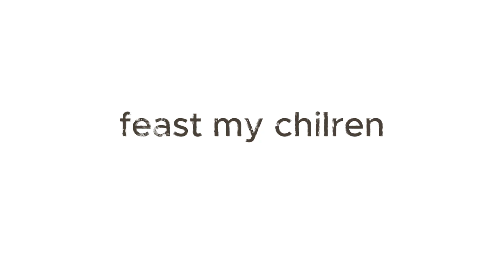ＰＵＭＰ ＩＴ // Alice x commander peepers // FW!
What i use:
FireAlpaca SE
Capcut
(thats it)